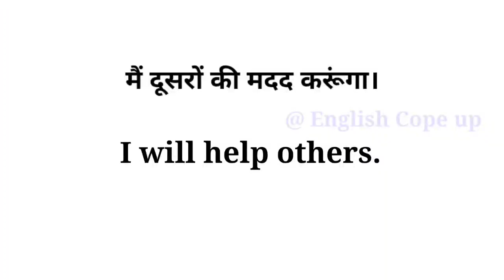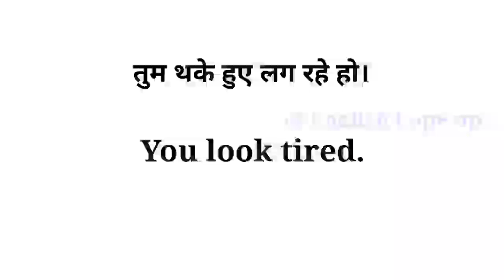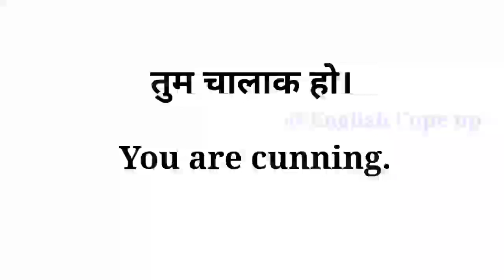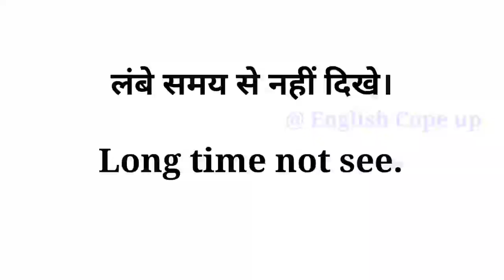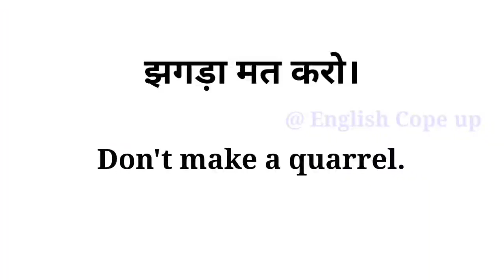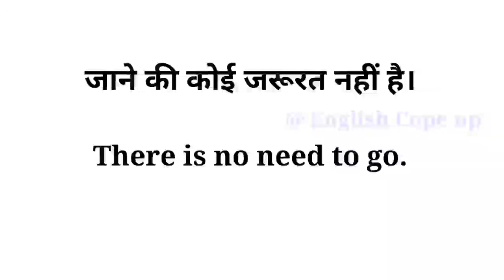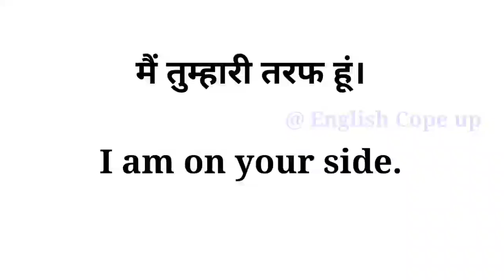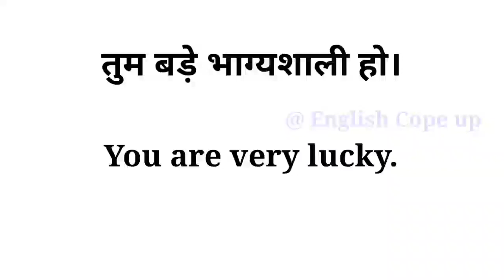Daily practice English sentences, Small sentences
Basic English to Hindi sentences
Daily use sentences
Small sentences

Hey viewers 😊

daily use words
meaning words
daily use vocabulary
words meaning

small sentences
Present tense practice
Small sentences present tense
Daily practice english to hindi sentences
Spoken english
Basic English for beginners
learning English
learn english.english , English, ytshort, spoken english, daily practice sentences, list of beginners, small sentences in English, short video in english, daily practice english
अंग्रेजी शब्द सीखें
daily use words
English speaking
English learning
daily use words
Daily practice english sentences
small sentences English to Hindi
sabse jyada bole jane wala sentences
spoken sentences
English speaking, English learning
English speaking
small sentences
Daily use sentences
English to Hindi sentences
@English Cope up
list of beginners
ytshort in english, English, spoken English, few second english learning, ytshort
English sentences
@English Cope up
English words
daily use words
@English Cope up
few second english learning
English bolna sikho, English
English learning
English
ytshort English
basic English
meaning words in hindi to english
English summary
English speaking
spoken English
advance english
English Cope up
English language
English learn
practice english
practice english short video
short video in english to hindi
shortvideo English English
How to speak english
learn english
vocabulary words
improve words meaning
learn vocabulary
basic English
1Minute English learning
english learn
important English words
important words of English